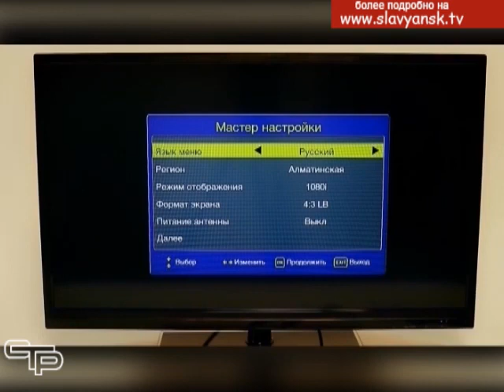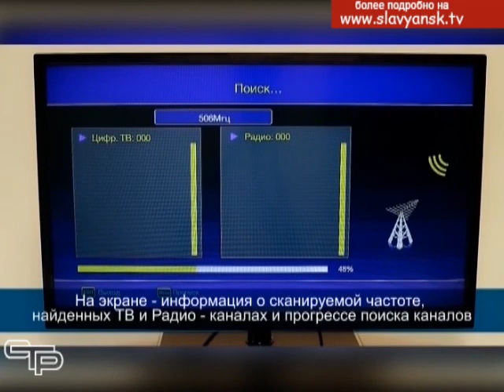Инструкция по применению Что нужно сделать, чтобы смотреть цифровое телевидение в новом году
С января 2019 года Россия окончательно перейдет на цифровое телевидение. Россияне получат 20 обязательных общедоступных телевизионных и три радиоканала. Они будут бесплатными. В связи с переходом у многих появился вопрос, что нужно для приема цифрового эфирного телевидения. Как принимать сигнал T2, и какие устройства для этого нужны? Какой должен быть телевизор? Обязательно ли покупать  приставку ? Таких вопросов очень много и мы постараемся на них ответить в нашем репортаже.